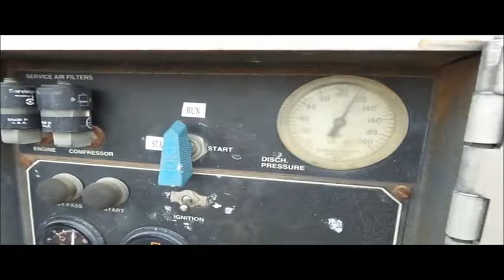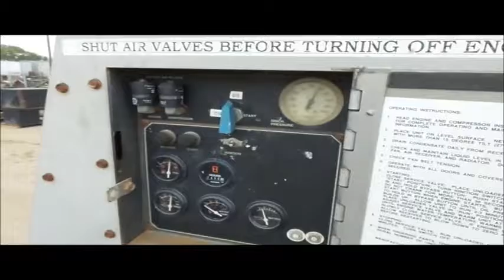1998 Leroi 375 air compressor for sale | no-reserve Internet auction October 27, 2016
1998 Leroi 375 air compressor
7,350 hours on meter
Four cylinder diesel engine
375 cfm
50 gallon fuel tank
Ball hitch
225/75R15 tires
This is worksite support equipment and will not come with a title.
3419X128

3419X128

Location
1631 S Hoover Ct

Item location address: This item is located at 1631 S Hoover Ct, Wichita, KS

Personnel, a forklift and vehicle start assistance will be available during loadout.

It's located in Wichita, KS, and we're selling it to the highest bidder regardless of price.